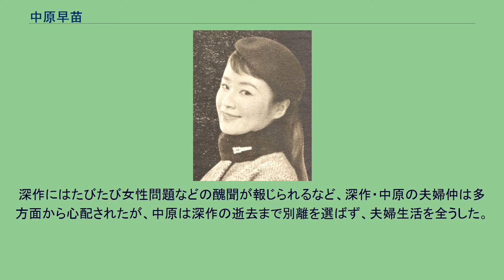中原早苗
中原 早苗（なかはら さなえ、1935年（昭和10年）7月31日 - 2012年（平成24年）5月15日）は、東京市四谷区（現・東京都新宿区）出身の女優。
本名：深作 早苗。
夫は映画監督の深作欣二、同じく映画監督の深作健太は長男である。
父は戦前東宝で活躍した藤尾純であるが、早苗が幼少の頃に家を出たため、母で舞台女優の南部雪枝が1人で育てた。
国本女子高等学校卒業。
在学中の1953年に『村八分』（近代映画協会）で主演級の役でデビュー。
現代ぷろだくしょんに入り、設立メンバーの山村聡の家に住み込み、女優としての所作を学び、『蟹工船』にも出演。
独立プロ系の作品で活躍後、母と知り合いの水の江瀧子にスカウトされ、1955年に日活と契約、年間6本で1本当たり20万円と高額の条件であった。
中原と笹森礼子、浅丘ルリ子、清水まゆみ、吉永小百合、芦川いづみの6人は「日活パールライン」と呼ばれ、色々なジャンルの映画の中で、主役から脇役まで様々な役柄を幅広くこなす器用な若手女優として、8年間に80本の作品に出演した。
1964年にフリーとなり、『仁義なき戦いシリーズ』など東映を中心に各社の映画に顔を出す。
テレビドラマにも2時間ドラマなどに多数出演している。
私生活では川地民夫と事実婚状態となるも、短期で未入籍のまま別離した。
その後、1965年に映画監督の深作欣二と正式結婚した。
深作との間に出生したのが深作健太である。
深作にはたびたび女性問題などの醜聞が報じられるなど、深作・中原の夫婦仲は多方面から心配されたが、中原は深作の逝去まで別離を選ばず、夫婦生活を全うした。
夫の欣二が亡くなった後は表舞台に一切出ず、引退状態であったという。
2012年5月15日、心不全のため逝去。
76歳没。
など など